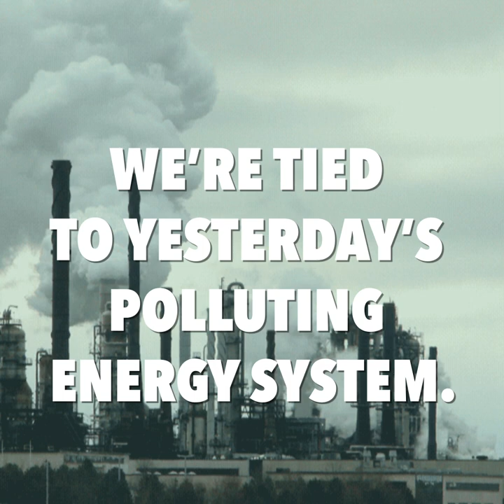An energy transformation is happening...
Why is climate breakdown still speeding up?
We’re tied to yesterday’s energy system. But communities, young people and workers are unleashing an energy transformation...